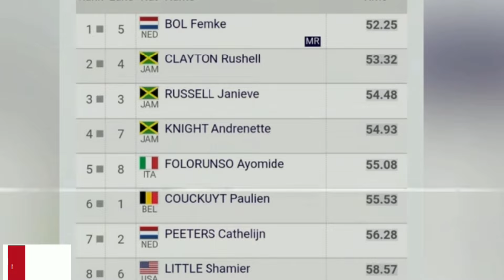Femke Bol Triumphs in 400m hurdles @Lausanne Diamond League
At the Lausanne Diamond League, Femke Bol not only lived up to expectations but exceeded them by smashing her own meeting record in the women's 400m hurdles. Clocking an impressive 52.25 seconds, she left the crowd and her competitors in awe. This performance wasn’t just about speed; it was about determination, precision, and the relentless pursuit of excellence. Bol's time was significantly faster than her previous record of 52.76, proving her commitment to continual improvement.

This race marked Bol’s first individual competition since winning an Olympic bronze in Paris, and she didn't disappoint. She faced a strong start from Jamaica's Rushell Clayton but managed to overhaul her at the top of the home straight. Bol's powerful finish, as she glided over the last two hurdles, was a testament to her exceptional technique and stamina. Winning by over a second ahead of Clayton, who finished in 53.32 seconds, Bol demonstrated not just her physical prowess but her strategic racing mind.